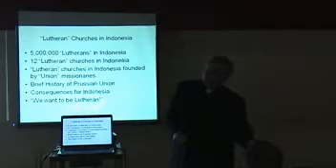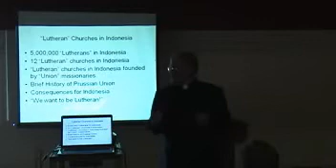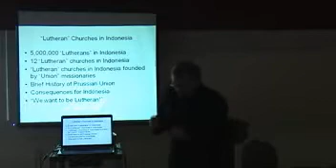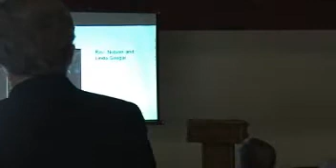February 21st 2010 3.avi